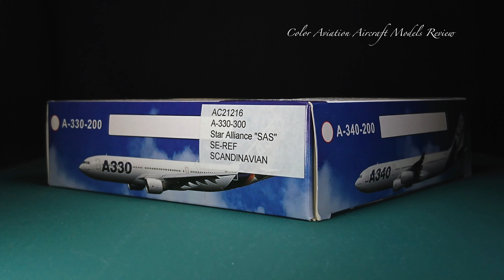Unboxing 1/400 AeroClassics 2012 SAS Scandinavian Airlines Airbus A330-300 SE-REF Star Alliance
The Star Alliance Airbus A330-300 of SAS in 1/400. The package box of this release is one of the styles of AeroClassics box that including various of aircraft types and then have a sticker about the aircraft model inside the box.

And if you are a fans of Dragon Wings, they also had released this SE-REF in 2004.

1:400 AeroClassics / アエロクラシックス (2012)
Airline : Scandinavian Airlines (SAS) / スカンジナビア航空 / 北歐航空
Aircraft Type : Airbus / エアバス / 空中巴士 A330-300
Aircraft Registration : SE-REF
Remarks: Star Alliance / スターアライアンス / 星空聯盟

Color Aviation Aircraft Models Review